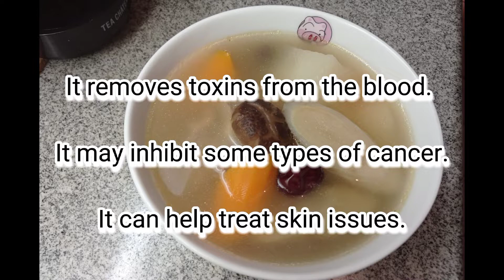🛑 Burdock soup || my lola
And if you are new here on my channel & like my video, pls don't forget to hit the Like 👍 and Subscribe button, select ALL for more upcoming videos, and aso, I'm happy to see your comment on the comment section. ❤️

God bless always everyone 🙏